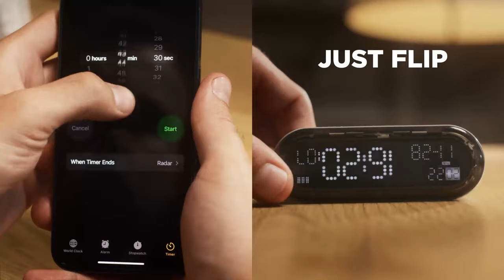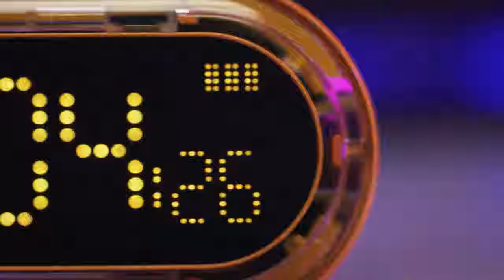Shargeek Capsule Gravity: Your Futuristic Efficiency Booster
📣 1000+ Backers! Trending On Kickstarter!

Do you know Capsule Gravity has been funded by over 1000+ backers on Kickstarter in just 3 days? Featured as Project We Love, let this staff-picked futuristic time management tool boost your efficiency now

About us:
Shargeek focuses on integrating international popular design elements with the latest futuristic technology, committing to providing precious geek products to digital enthusiasts around the world.

Shargeek amazon store